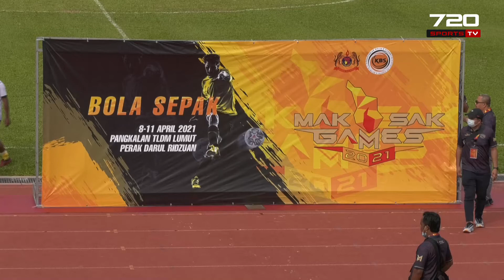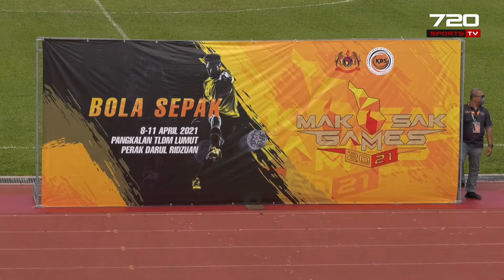Prize Giving Ceremony | MAKSAK Games Football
Prize Giving Ceremony | 2021 MAKSAK Games Football